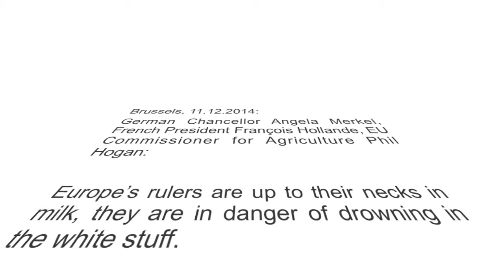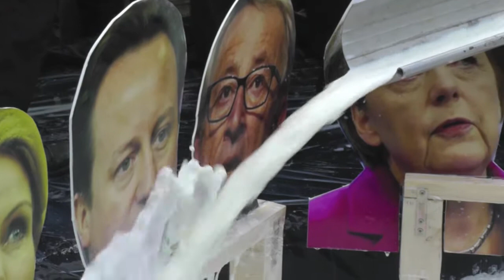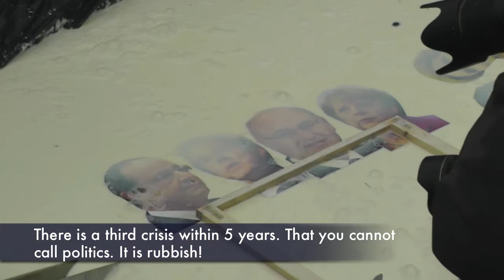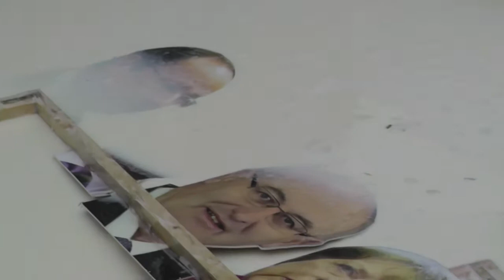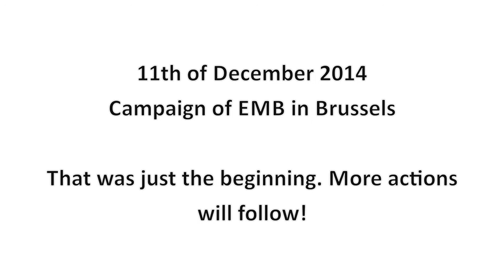EMB campaign in Brussels - 11 December 2014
Europe is drowning in too much milk. EU rulers are up to their necks in milk. This was made clear at a protest of the European Milk Board (EMB) in Brussels on 11th of December. A market responsibility programme in order to prevent crisis should be implemented.